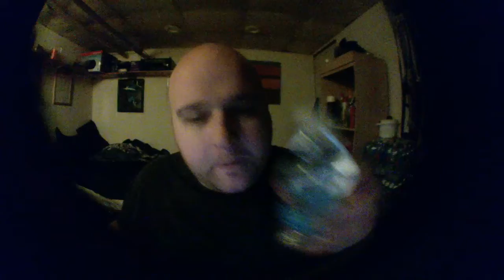Jon Drinks Water #2122